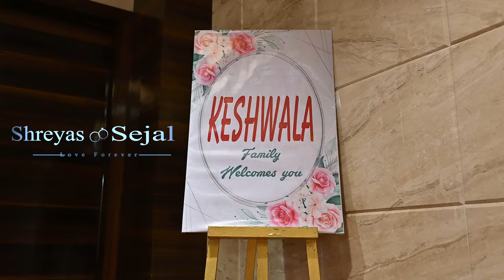SHREYAS & SEJAL Engagement Teaser 2024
Cinematography By:
MORI MOVIES
PORBANDAR [GUJ] INDIA.